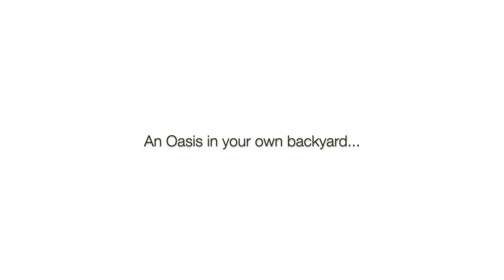Backyard Oasis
Landscape Architects at Aguib Creations had to design a backyard oasis for a city bird lover who wanted a place to relax and host cozy dinner parties.